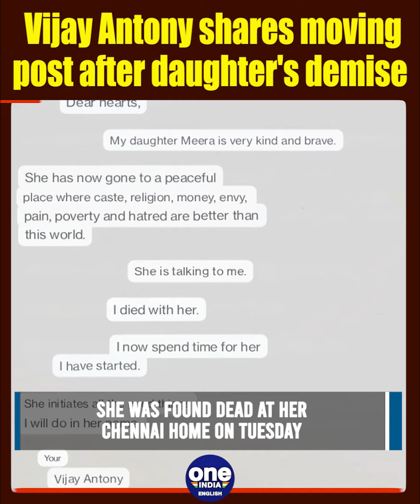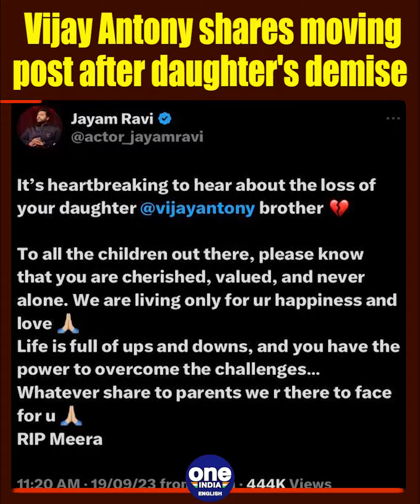Vijay Antony breaks silence, issues first statement after daughter Meera's death on X |Oneindia News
Tamil actor and music composer Vijay Antony shared his first statement after the death of his 16-year-old daughter, Meera. Please watch the video to know the details.